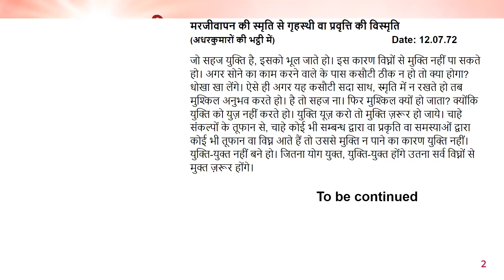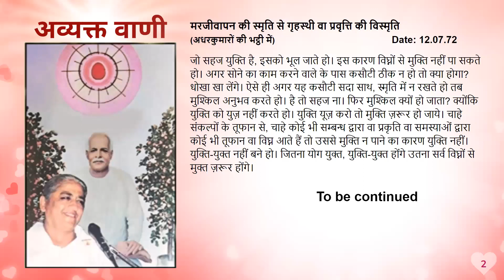Portuguese February 9,2024 Mohini Didi Stay in your original form hindi series # 9